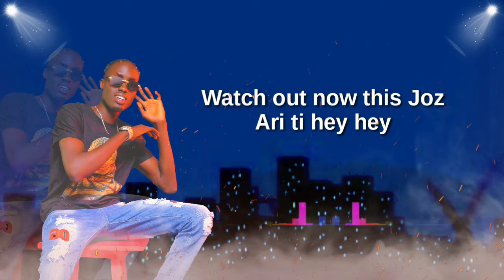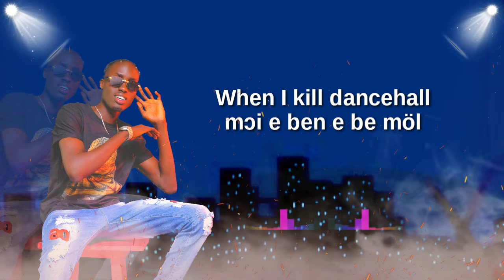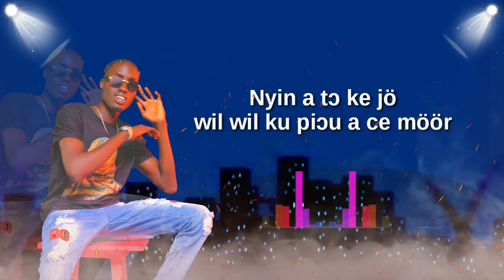Joz Aroguez - Social media lyrics ( O.T.G Official lyrics video) New south Sudanese music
Artist/musician: Joz Aroguez
Song writer: Joz Aroguez
Producer: Enox pro/ Zol Kebir
Lyrics: ‎@otgofficiallyrics814

The song was inspired by the trend that was going around social media about artists who don't make shows/concerts and this artists were referred to as social media artists. This included Joz due to the often long duration between the release dates of the songs owned by the artist. This trend was taken positively as a way of acknowledging the truth and using it advantageously to write the song

 hence social media artist as the song title. This song begins as the artist appreciates himself for always delivering good music whenever needed